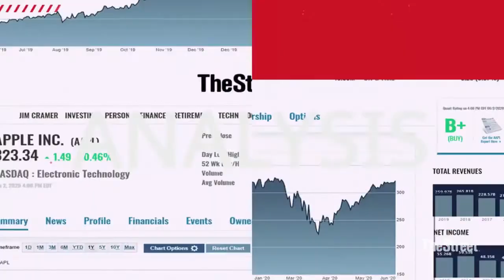$AAPL - Apple Stock: March Product Refresh Could Be A Catalyst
Apple could soon announce a March 2021 product refresh event. The Apple Maven reviews some of the most likely event headliners, and explains why investors should care.